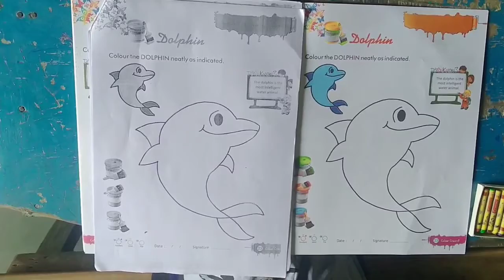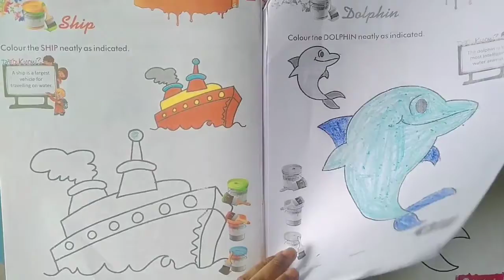Class LKG | Drawing | page No 23 24 | AC131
Class LKG |
Drawing |
page No 23 24 |
 AC131